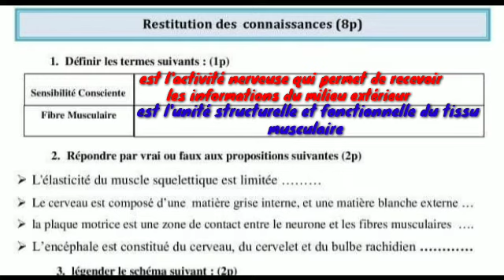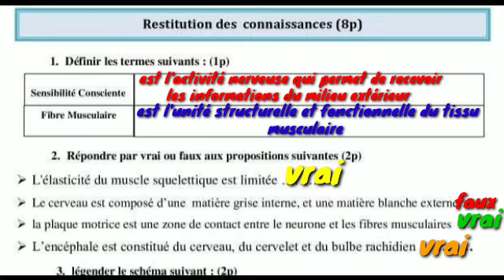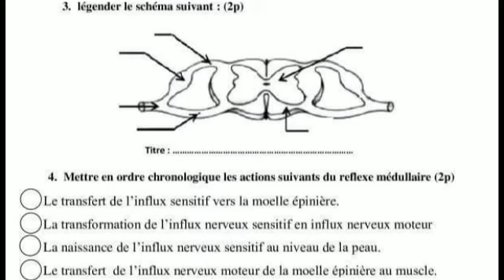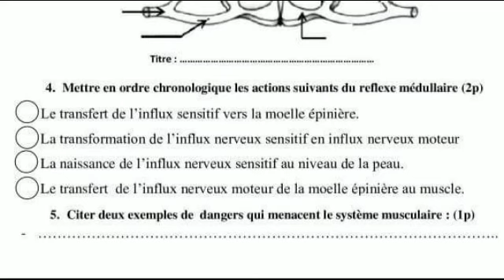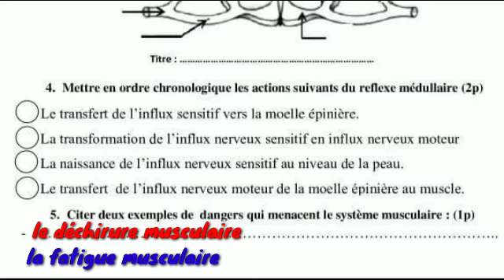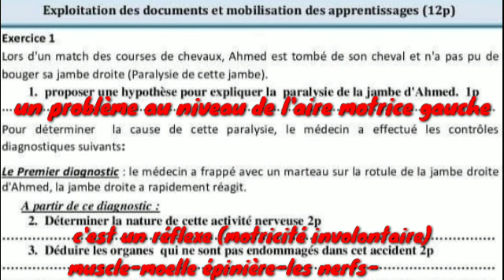Correction du contrôle 1 deuxième semestre 3ème année collège parcours international ❤️❤️❤️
☝️☝️☝️☝️☝️☝️☝️☝️☝️☝️☝️ الجزء الأول من الامتحان الجهوي الثالثة إعدادي svt